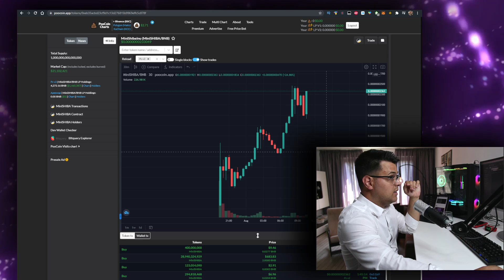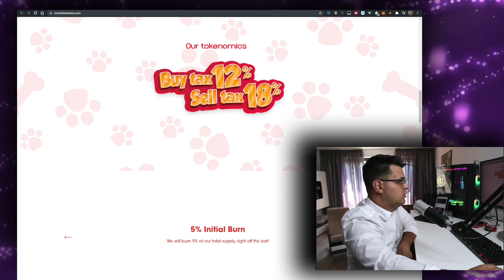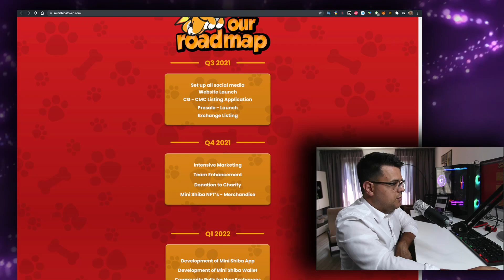Mini Shiba Token MINISHIBA Crypto 🚨 Is this the next Baby Doge Coin?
In this video you will learn about the Mini Shiba Token MINISHIBA Crypto 🚨 Is this the next Baby Doge Coin?!